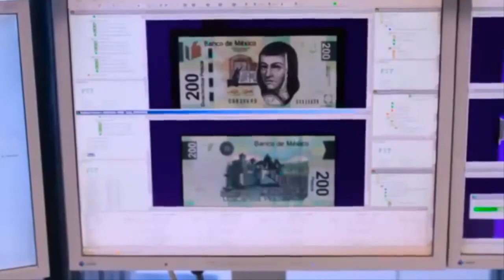Visitas de AMLO a SLP fortalecen la relación política: Carreras López.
SLP.- El gobierno del estado iniciará la próxima semana pláticas con la Secretaría de Hacienda y Crédito Público para la negociación del presupuesto que ejercerá nuestro estado el próximo año.

El gobernador Juan Manuel Carreras López confió que no habrá reducción y se logre un presupuesto superior al ejercido este año de 43 mil millones de pesos.

Momentos antes del arribo del presidente de la República Andrés Manuel López Obrador al Aeropuerto Internacional Ponciano Arriaga, en su quinta visita a San Luis Potosí, dijo que resulta difícil establecer un parámetro de gasto para la entidad, pues tendrán que apegarse a una serie de variables económicas relacionadas con el entorno internacional que afectan el recurso destinado a las entidades en el tema petrolero.

Carreras López consideró que las visitas de Andrés Manuel López Obrador fortalecen la relación política de nuestro estado con el gobierno de la República e incrementa las posibilidades para que se destinen a San Luis mayores recursos, ademas frotalecen los acuerdos para mayores acuerdos.